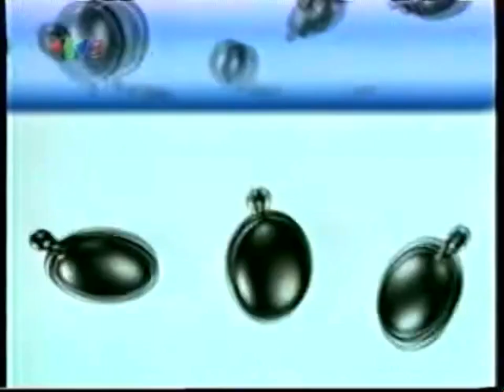Sunsilk Nutrient Shampoo & Conditioner (Northern dialect ver. A) 30s - Vietnam, 2001